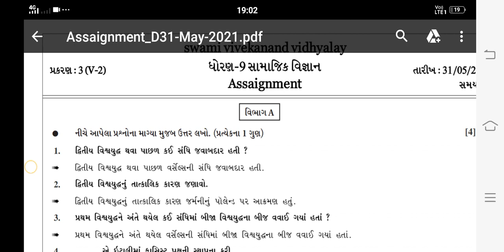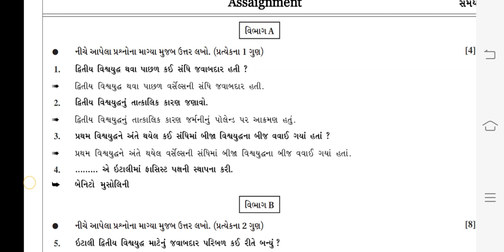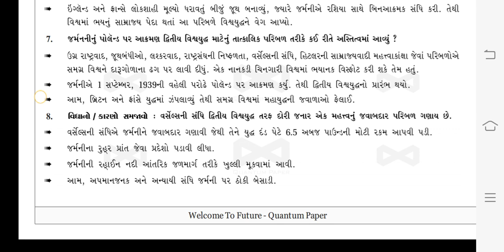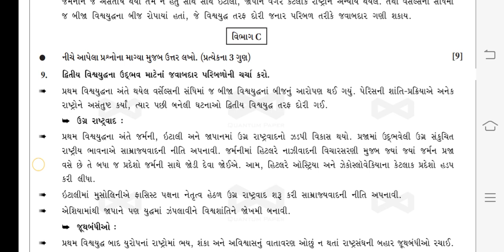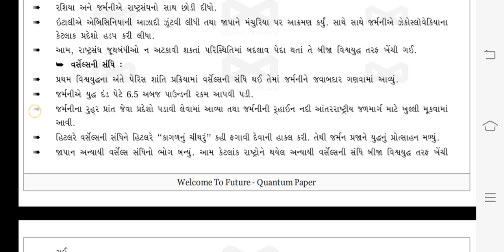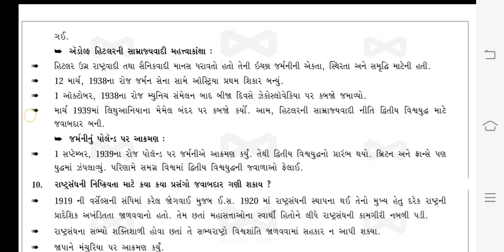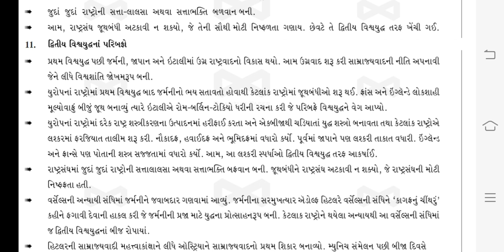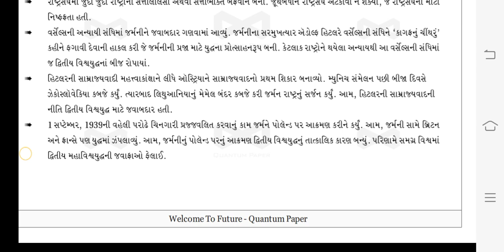(DAY-23) (09-07-2021) STD-9 S.S. CH-3 V-2 SOLU